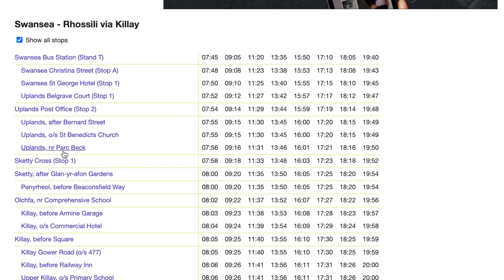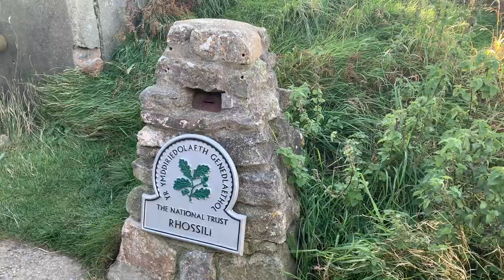How to visit Rhossili // Claire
Love beaches? You don't want to miss this one!

Rhossili has also been described as ‘The supermodel of British beaches’ by The Independent and has also won accolades from UK Travel Writers and awards for being the best spot to have a picnic!

It was voted Wales' Best Beach 2018 and 3rd in the UK in the TripAdvisor Travellers’ Choice Awards AND it has it has been in the top 10 for the last 6 years. (Visit Swansea Bay)

Join Medical student Claire as she takes you on a trip to visit one of the most beautiful places in the world.